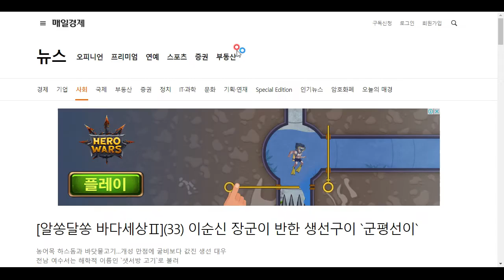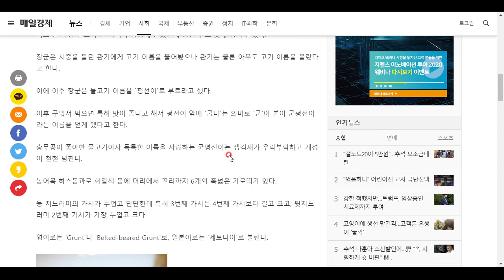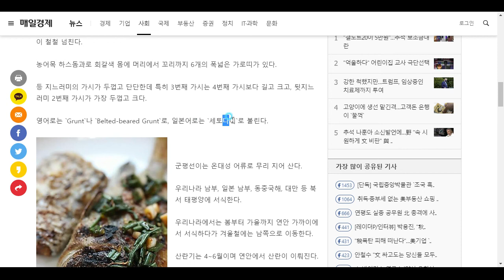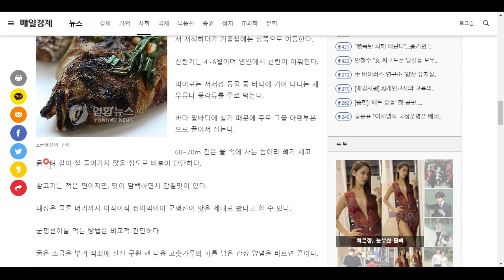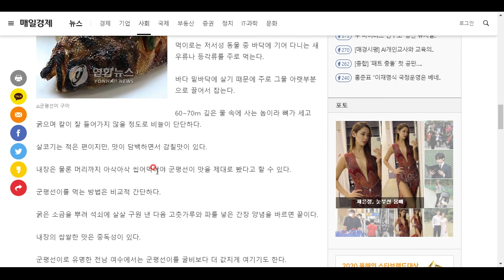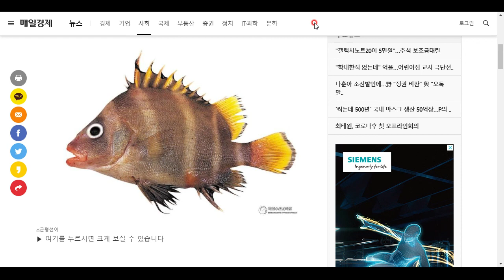이순신께서 사랑한 물고기, 군평선이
오호! 구워먹으면 맛있다고 합니다. 여수에서는 샛서방 고기라고 한다네요 ㅋㅋㅋ